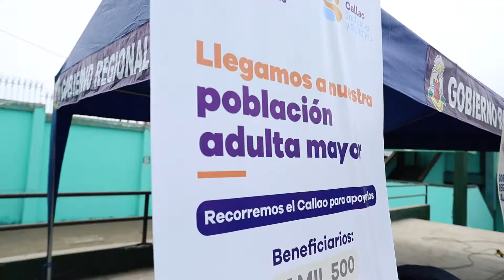Entrega de Kits de aseo y abrigo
Continuamos entregando kits de abrigo y aseo para las personas adultas mayores de la región en situación de riesgo y vulnerabilidad. Esta vez llegamos a la I.E. Nº 5129 “Vencedores de Pachacútec” en Ventanilla. 📹